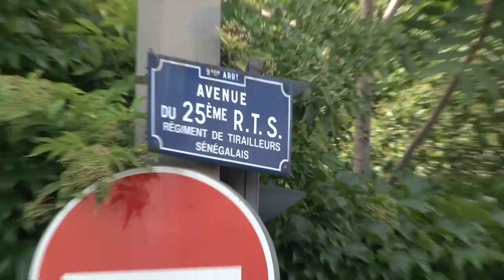18 juin 2020 : Hommage aux Combattants du 25 RTS fusillés par les nazis il y a 80 ans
18 juin 2020 : Hommage aux Combattants du 25 RTS fusillés par les nazis il y a 80 ans